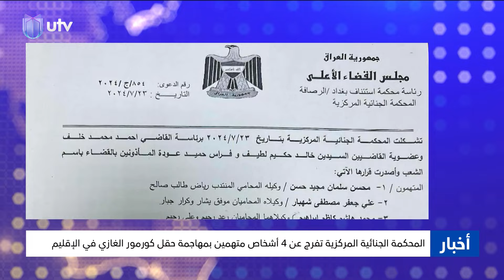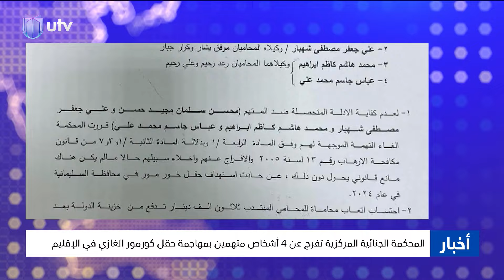نشرة أخبار السادسة | 25/07/2024